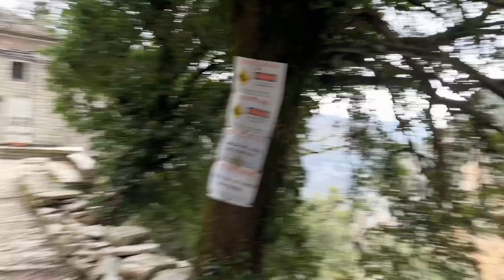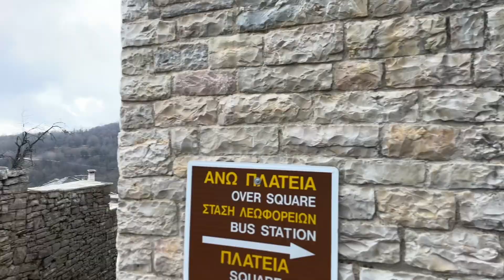Let’s walk to another Greek village, Mondonderi , Epirus Region, Greece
Mondodenri is a village located on Epirus region near the ioannina city . There is also a monastery that has a great view of mountains. It’s also really close to stone forest. I recorded this video in the middle of February 2023 .